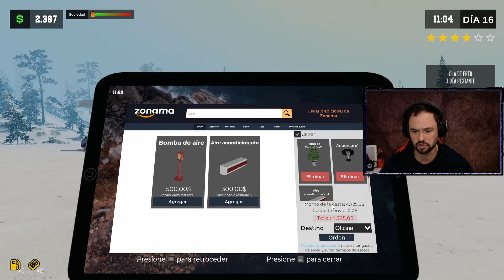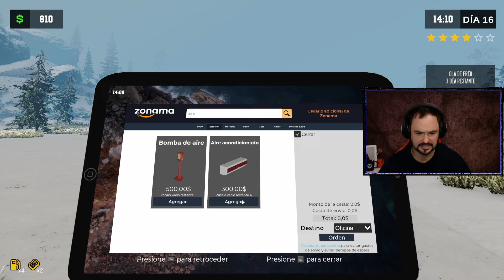Montamos PLANTACION de PEREJIL | 12 Pumping Simulator 2 Gameplay Español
¡De la gasolina al verde: Cultivando el futuro en Pumping Simulator 2! 🌱🚗 Únete a nosotros en este emocionante episodio donde ampliamos nuestro negocio de gasolinera con un toque verde: ¡un invernadero para cultivar nuestro propio perejil! Descubre cómo la agricultura se une al mundo del combustible mientras cultivamos y vendemos hierbas frescas en nuestra estación. Además, nos aventuramos al concesionario local para explorar el mercado de autos y buscar oportunidades de compra y venta. ¡Prepárate para la diversión y la diversificación en este episodio de Pumping Simulator 2! 🌿🚙
▬▬▬▬▬▬▬▬▬ SETUP RODCOMBARRO ▬▬▬▬▬▬▬▬▬
CPU: Intel Core i7-10700KF
GPU: Nvidia GYGABYTE RTX 3070 GAMING oc
RAM: HyperX FURY DDR4 32GB 3200MHz
MB: ASUS ROG STRIX Z490-G GAMING
M.2: SAMSUNG 970 EVO PLUS 500GB
SSD: SAMSUNG 870 QVO 1TB x2
PSU: EVG 750GA SUPERNOVA 750W
BOX: COOLER MASTER MASTERBOX TD500
AIO: NZXT KRAKEN X53
PANTALLA: BENQ GL2580H 25"
TECLADO: LOGITECH G430
MICROFONO: BLUE YETI NANO
WEBCAM: LOGITECH C920
▬▬▬▬▬▬▬▬▬ VIDEOS RELACIONADOS ▬▬▬▬▬▬▬▬▬